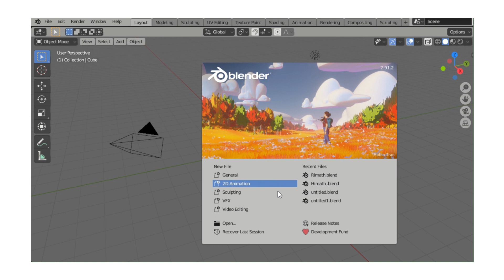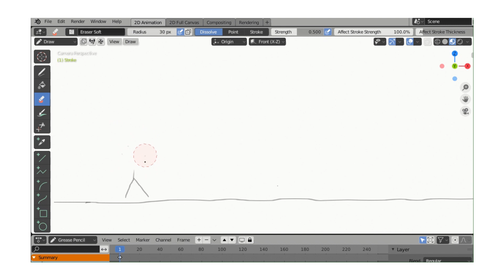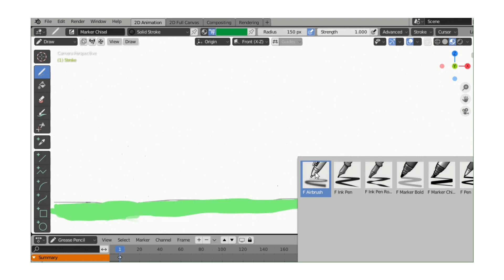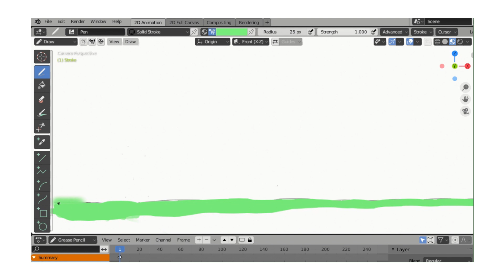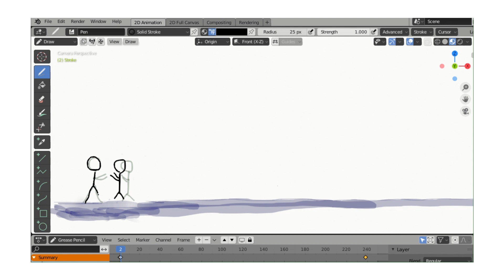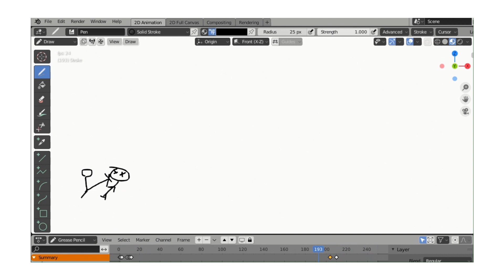Stick figure animation